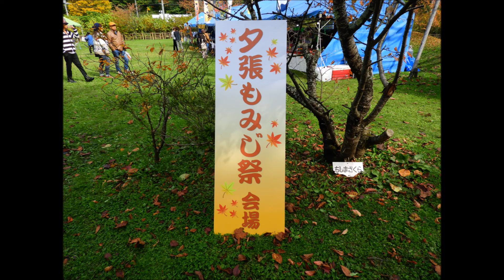夕張・日高・平取町🍁 ﾆｺﾝB700📷